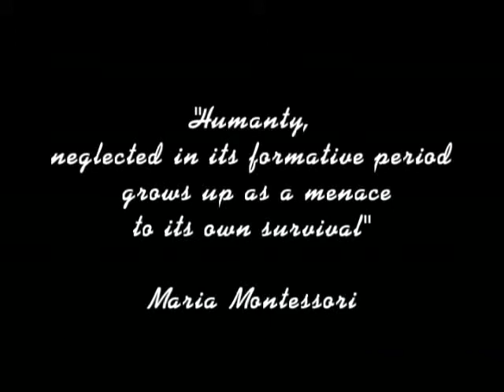Montessori An Inspiration Episode 6 Clip Final